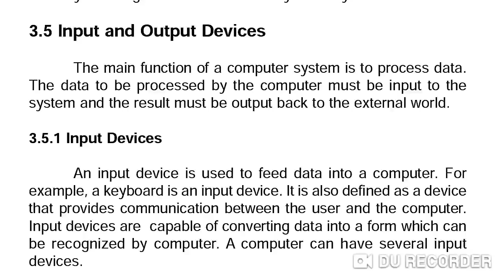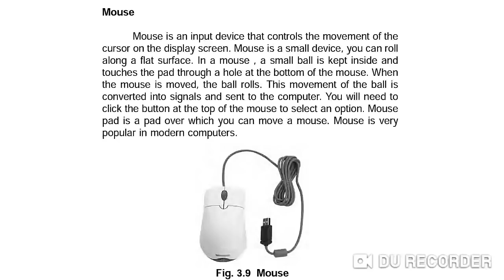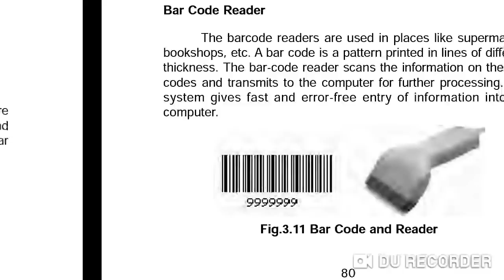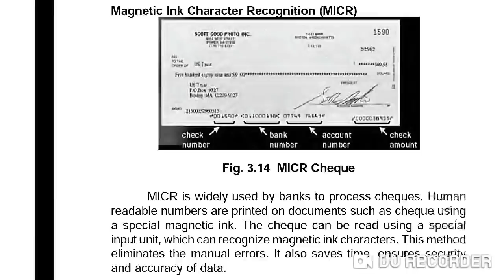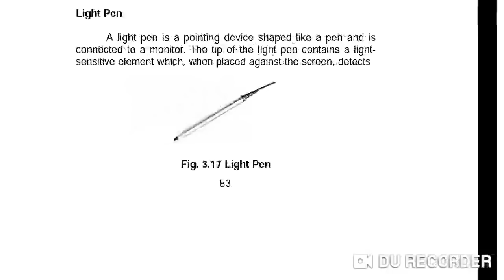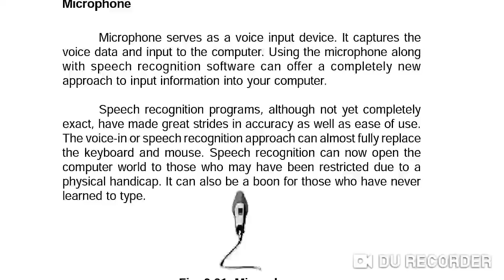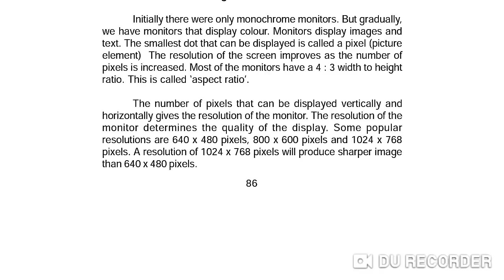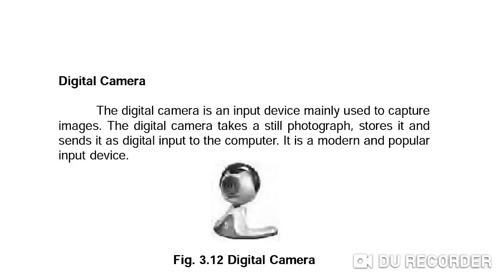TRB CS unit 1 EXTERNAL DEVICES I/O DEVICES 2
TRB CS EXTERNAL DEVICES I/O DEVICES 2